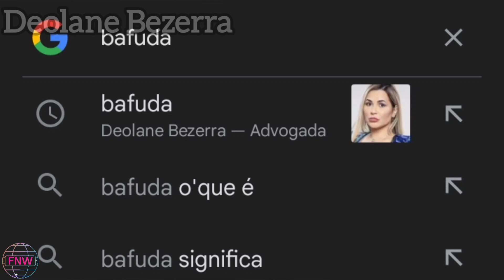DEOLANE BEZERRA ENFRENTA O GOOGLE EM CASO ENVOLVENDO BUSCA PEJORATIVA - FOFOCA DOS FAMOSOS